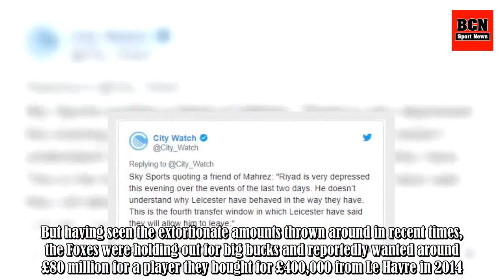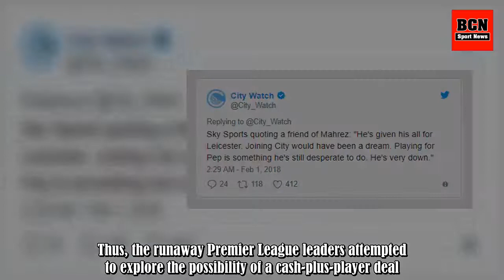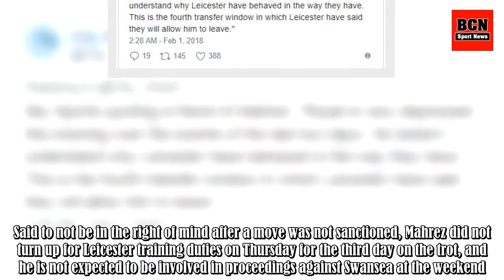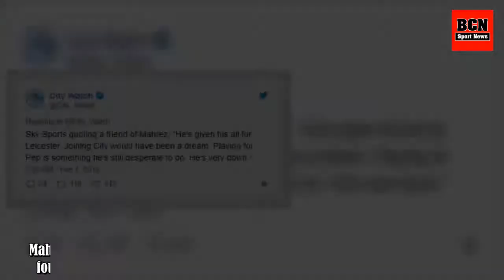The Player Involved In Man City And Leicester's Riyad Mahrez Discussions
Leicester City winger Riyad Mahrez never got his desired move to Manchester City, with the two clubs not on the same page when it came to his valuation. The Algerian handed a transfer request and went AWOL from the Leicester squad for the trip to Everton as he tried to finally force a move away from